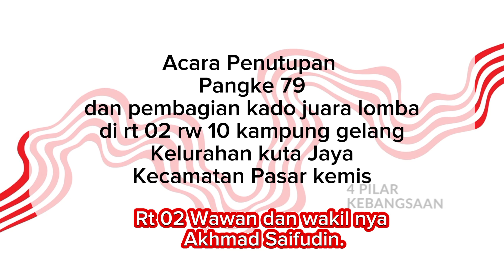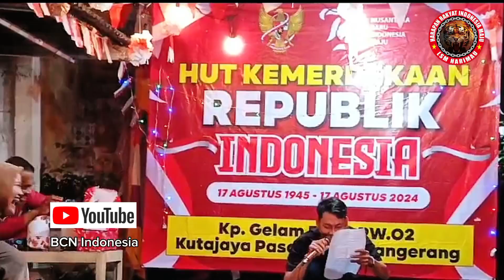RT 010 Wawan dan Wakil nya Akhmad Saifudin.Acara Penutupan Panggung HUT RI ke 79